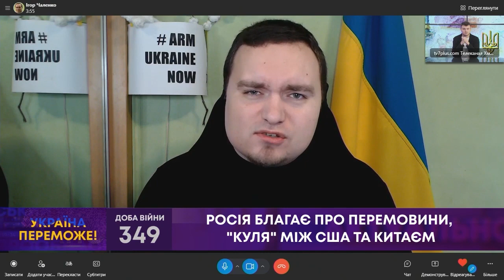"РОСІЯ НЕ ХОЧЕ ПЕРЕМОВИН ПРО МИР": ПОЛІТИЧНИЙ ЕКСПЕРТ ПРО ПЕРЕГОВОРИ РФ ТА УКРАЇНИ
ТВ7+. "РОСІЯ НЕ ХОЧЕ ПЕРЕМОВИН ПРО МИР": ПОЛІТИЧНИЙ ЕКСПЕРТ ПРО ПЕРЕГОВОРИ РФ ТА УКРАЇНИ
ІГОР ЧАЛЕНКО - політолог.